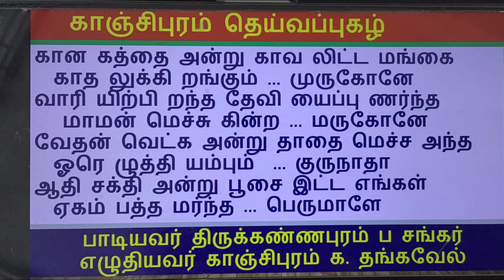காஞ்சிபுரம் தெய்வப்புகழ் deivappugal bakthi பக்தி bakthisongs kanjipuram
காஞ்சிபுரத்தில் அமைந்துள்ள ஏகாம்பரநாதர் கோவில் தல வரலாறு
webdunia
ஏகாம்பரேஸ்வரர் கோவில், காஞ்சிபுரம் மாவட்டத்தில் அமைந்துள்ளது. பஞ்சபூத ஸ்தலங்களுள் இதுவும் ஒன்று. இந்தத் தலம் பஞ்ச பூதங்களில் ஒன்றான நிலத்தைக் குறிக்கிறது. இந்தக் கோவிலின் முக்கிய கடவுளான சிவன் ஏகாம்பரேஸ்வரர் என்ற பெயரிலும், அம்பிகை காமாட்சி அம்மன் என்ற பெயரிலும்  அழைக்கப்படுகிறார்கள்.
காஞ்சிபுரத்தில் உள்ள ஏகாம்பரநாதர் கோயிலில் ஸ்தலவிருட்சம் என போற்றப்படும் மாமரத்தின் வயது 5000 ஆண்டுகள். இந்த மாமரத்தின் கீழ் உமையாள் தவம்  செய்ததாகவும், இம்மரத்தில் கனியும் மாங்கனிகள் நான்கு வித சுவையுடையவை என்றும் கூறப்படுகிறது.
மண் லிங்கம்:
இங்கு உள்ள சிவபெருமானை பிருத்வி லிங்கம் என்று அழைப்பர். மேலும் இந்த சிவபெருமான் மண்ணால் ஆனவர். இதனை சுயம்பு என்றும் கூறுவது உண்டு. அதனால் இந்த சிவபெருமானுக்கு அபிஷேகங்கள் நடப்பது கிடையாது. மாற்றாக லிங்க வடிவில் உள்ள ஆவுடையாருக்கு அபிஷேகங்கள் நடைபெறும். மேலும்  இங்கு மற்ற கோவில்களைப் போல அம்மனுக்கு என்று தனியாக சந்நிதி கிடையாது.
புராண கதை:
பார்வதி திருக்கைலாயத்தில் சிவபெருமானின் கண்களை விளையாட்டாக மூடியதால் உலகம் இருளில் மூழ்கியது. சிவபெருமான் நெற்றிக்கண்ணைத் திறந்து உலகத்துக்கு வெளிச்சம் தந்தார். இந்த தவற்றினால் பார்வதியை உலகத்துக்குச் சென்று தன்னை நோக்கி தவம் இருக்கச் சொன்னார் சிவபெருமான்.
பார்வதி காஞ்சிபுரத்தில் சாதாரண பெண்ணாக பிறந்து கம்பா நதிக்கரையில் ஒரு மாமரத்தின் அடியில் மணல் லிங்கம் செய்து பூஜித்தார். பார்வதியின் தவத்தை உலகினுக்கு அறியச் செய்ய சிவபெருமான் கம்பா நதியில் வெள்ளத்தை உண்டாக்கினார். பார்வதி தனது மணல் லிங்கத்தை வெள்ளம் அடித்து செல்லாமல்  இருக்க கட்டி அணைத்துக் கொண்டார்.
சிவபெருமான் அந்த மாமரத்தின் அடியில் தோன்று பார்வதிக்கு அருள் புரிந்து, இரண்டு படி நெல்லைக் கொடுத்து காமாட்சி என்ற பெயரில் காமகோட்டத்தில் 32 அறங்களைச் செய்ய பணித்தார். பார்வதி வழிபட்ட மணல் லிங்கம் தான் பிரித்வி லிங்கம். காமகோட்டம் தான் காமாட்சி அம்மன் கோவில். பார்வதி கட்டித்  தழுவியதால் இங்கு உள்ள சிவபெருமானை தழுவக் குழைந்தார் என்றும் அழைப்பர்.
விழாக்கள்:
இந்தக் கோவிலில் தினமும் ஆறு கால பூஜைகள் நடைபெறுகின்றன. மேலும் ஆனித் திருமஞ்சனம், ஆடிக் கிருத்திகை,  ஆவணி மூலம், நவராத்திரி, பங்குனி  உத்திரம், சித்ரா பெளர்ணமி, வைகாசி விசாகம் போன்ற விழாக்களும் நடைபெறுகின்றன. கோவில் திறந்திருக்கும் நேரம்: காலை 7 மணி முதல் மதியம் 12 மணி  வரை மற்றும் மாலை 4 மணி முதல் இரவு 8 மணி வரையாகும்.